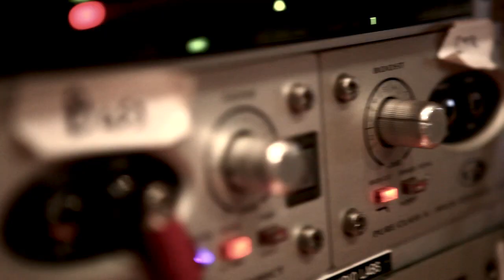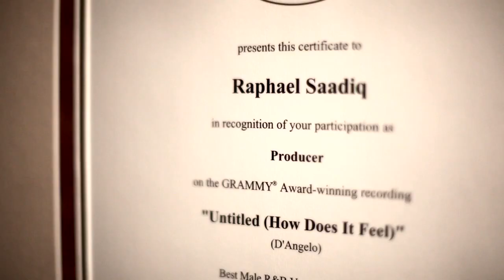Levi's® Pioneer Sessions: Raphael Saadiq